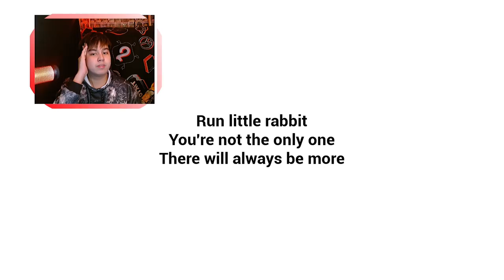WHEN THE BABY IS EVIL... 😱 || The Baby in Yellow (Update)